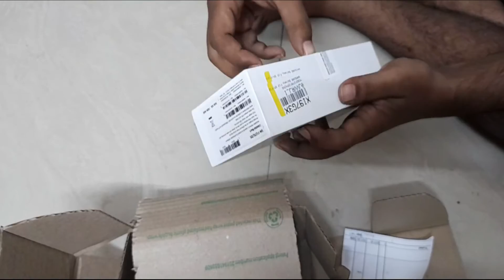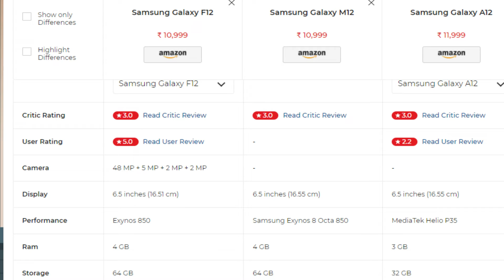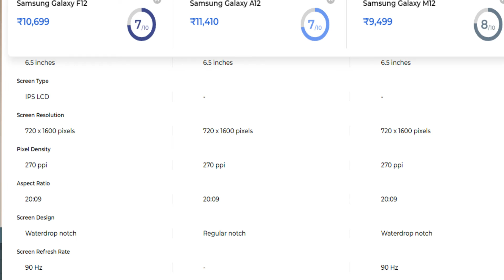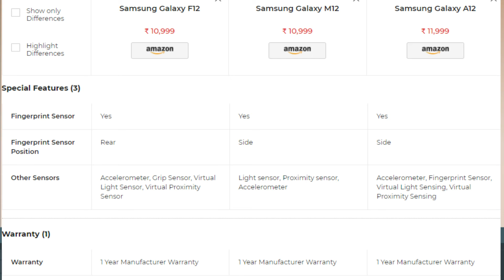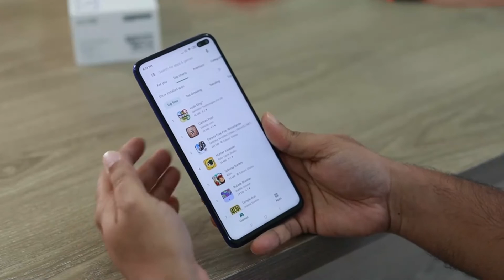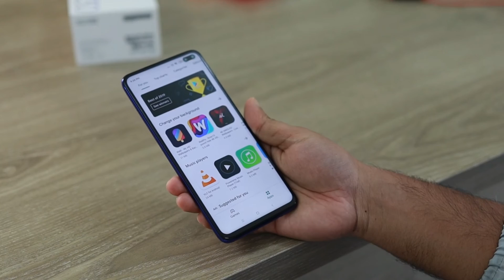Samsung Galaxy F12 Unboxing & Review | Comparison of F12 vs M12 vs A12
Samsung Galaxy F12 Unboxing & First Look | Friends mai lekar aa gaye hu aap ke liye ek aur interesting device ki unboxing. Aaj hum kar rahe hain unbox Galaxy F12 ko. Ye smartphone aata hain kuch interesting features ke sath to aap ye video ant tak dekhiye aur video ko like aur share kar dena